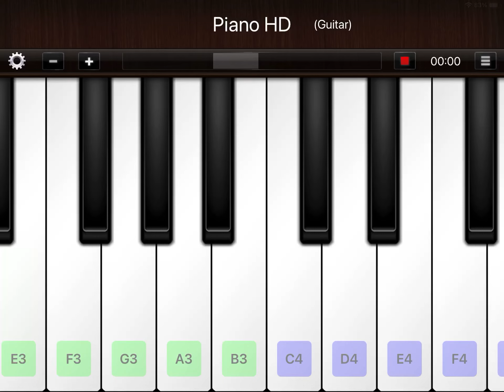Sparta dark heart pitch in piano